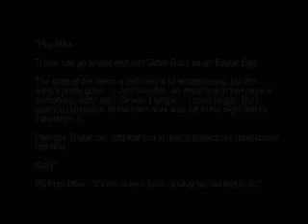Glitter Baby by Craw Productions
This is an unfinished and unreleased demo that we started working on for the Crash'97 demo competition.  I had been working on a new high resolution graphics engine, and we wrote a quick little scripting engine around it so that we could add sprites and animations and move them around the screen.

Kenji came up with the storyline of a boy following a raver girl around the city and set to work drawing the characters and scenes while I tweaked the new graphics engine to do some of the effects that we wanted to do.

We decided to approach the demo by just roughing in everything we wanted to do, and then polishing it up later.  Unfortunately, we ran out of time.  The benefit of this approach though is that we actually had something to show for our effort, such as it was.

The only person we ever sent this demo to was Trixter, because he kept asking me what Craw Productions was up to.  Little did I know that he would later decide to put it as an easter egg on the MindCandy DVD.  After I put all our other demos up on YouTube, my old friend Fornax emailed me and requested that I put Glitter Baby up too.